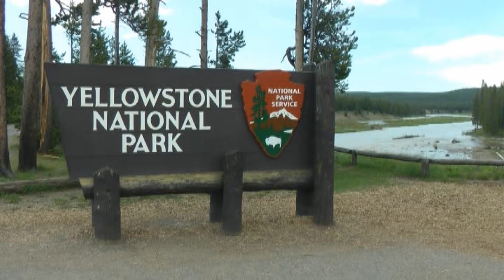美國 黃石國家公園 Yellowstone National Park 間歇泉 溫泉 泥泉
黃石國家公園(Yellowstone National Park)位於美國中西部懷俄明州的西北角，蒙他拿、愛達荷、懷俄明三州的交會處，總面積達8,889平方公里，約台灣面積的1/4，原本是印地安人的聖地，後來被美國探險家劉易斯與克拉克遠征隊發現後於1872年設立為國家公園，是世界第一座國家公園，在1978年被列為世界自然遺產，被稱為「美國國家公園的冠上明珠」。
黃石國家公園(Yellowstone National Park)中最引以為傲的就是間歇泉、溫泉、泥泉及噴氣洞等地熱景觀，雖然在世界其他地方如紐西蘭和冰島也有很多的間歇泉，但是總數加起來都沒有一個黃石公園約有三百多個來的多。